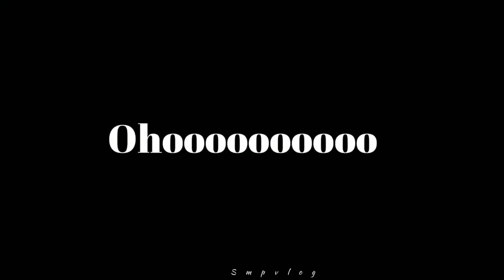বৃষ্টির দিনে রবীন্দ্র সরোবর ।।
Vlog With Sourav

mobile name :- redmi note 6 pro
No tripod
edit :-Sourav mondal
cast :-sourav, kunal